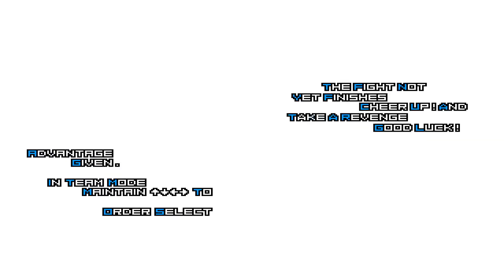[KOF Mugen] Soul Rugal Team Vs AD Iori Yagami Team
Hello! Friend Must Watch Amazing Epic Fight Soul Rugal Team Vs AD Iori Yagami Team, I hope you enjoy it!